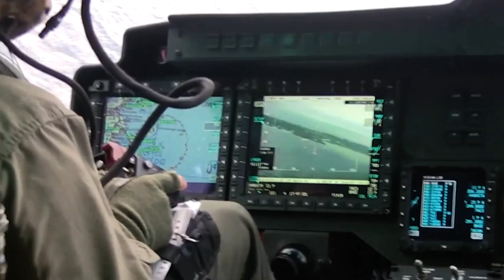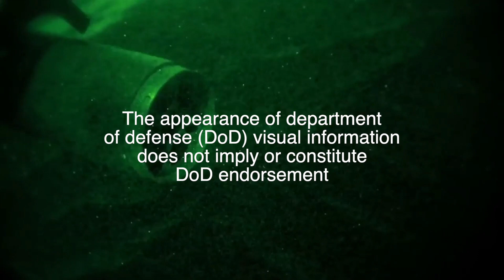The Bell UH-1Y Venom Utility helicopter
The Bell UH-1Y Venom (also called Super Huey) is a twin-engined, medium-sized utility helicopter, built by Bell Helicopter. One of the latest members of the numerous Huey family.